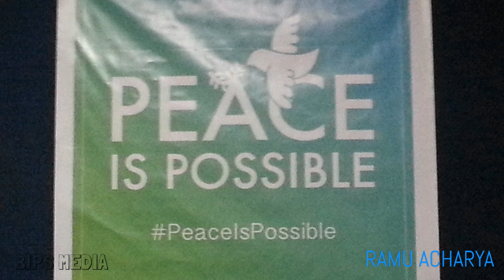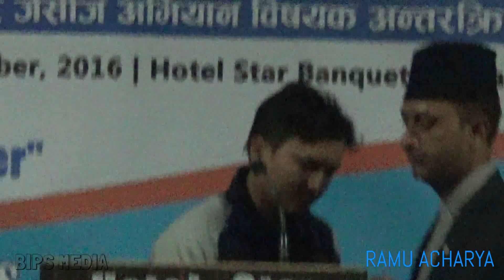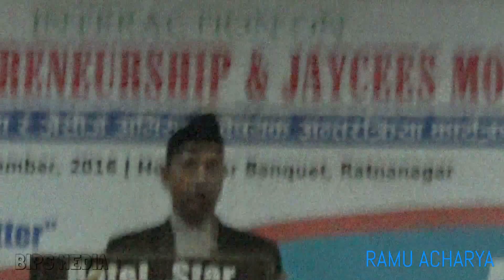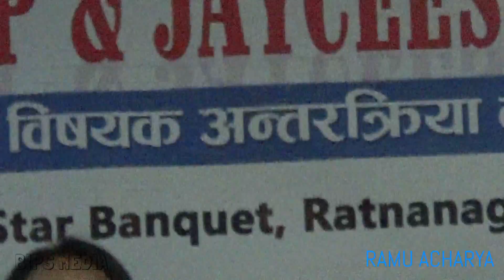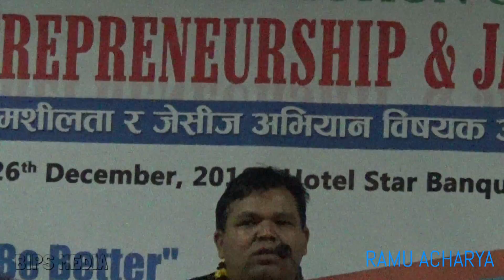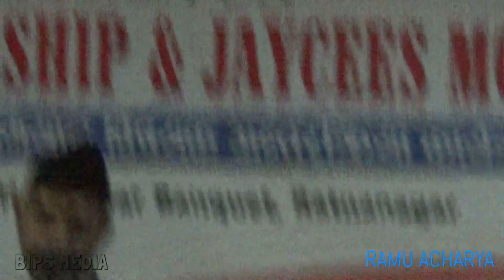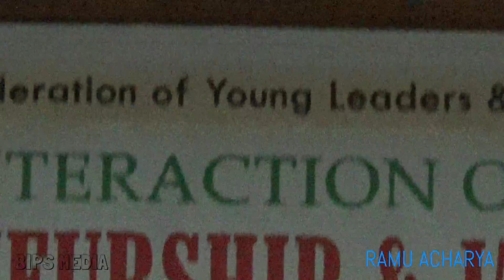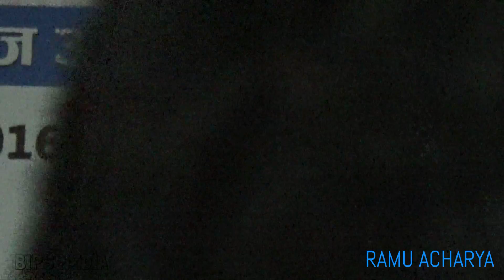Interaction On Youth Entrepreneurship & Jaycees Movement By Ratnanagar Jaycees